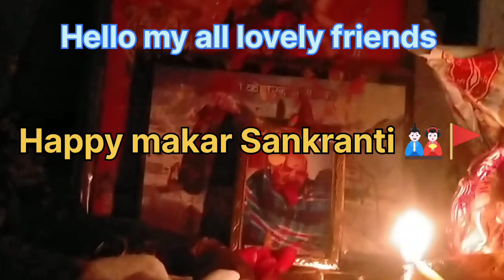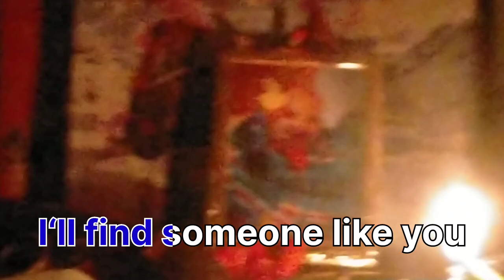mummy boli happy makar Sankranti 🎎 pahadi maa vlog 🪔🙏🚩 devbhoomi 🙏🚩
Pahadi vlog # ghughutiyaa # tyohar#mummy ne kya bol diya#maa 🪔🚩vlog trend viral # trending # Happy Makar Sankranti 🎎 my all lovely friends 🙏🚩🕉️#
# Ravindra joshi Vlogs devbhumi uttarakhand nainital # talla# ramghar # jhutiya # jai shree ram ❤️🙏🚩🕉️# nainital pahadi Raider# prabhu ka naam kenchi dham 🚩🕉️ # HAR HAR MAHADEV# ? matrabhumi # mere pitrabhumi # pahadi mummy vlog # maa ❤️ papa vlog devbhoomi talla ramghar nainital # trend # viral trending # jai shree ram # @ ravindra joshi vlogs # devbhumi uttarakhand nainital#